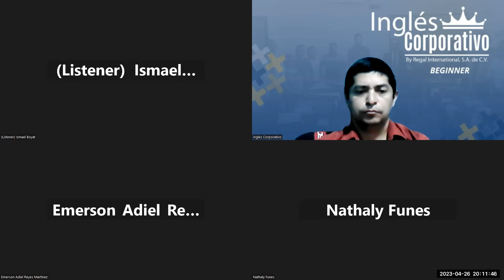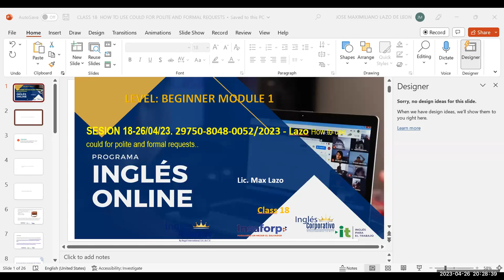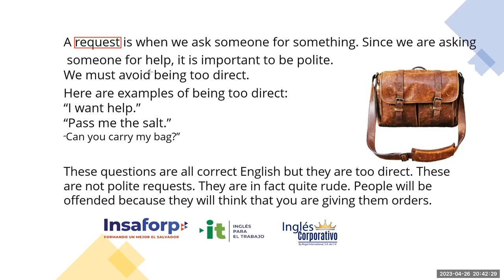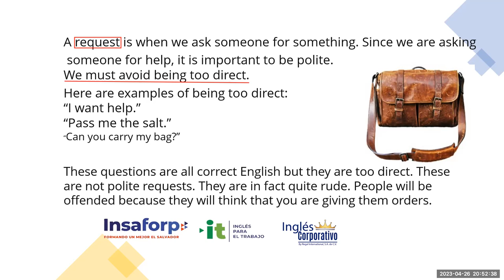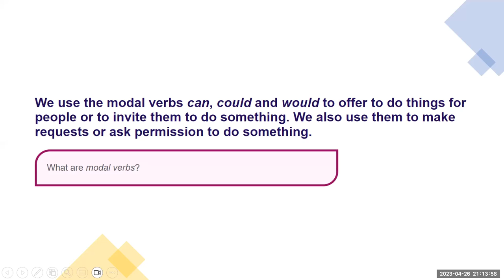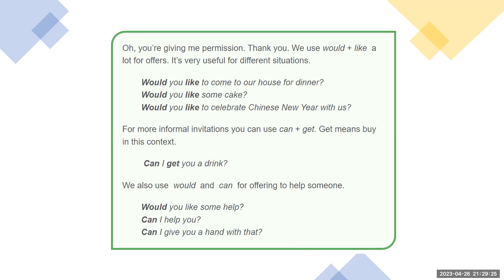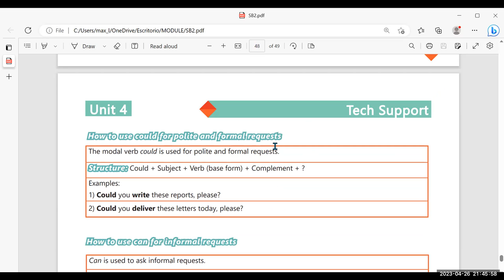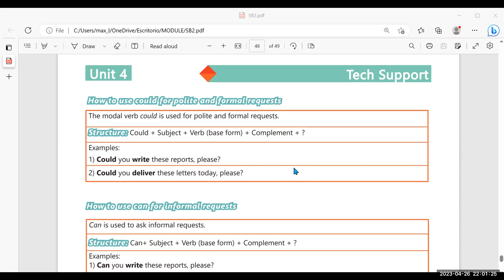SESION 18-26/04/23. 29750-8048-0052/2023 - Lazo-How to use could for polite and formal requests.